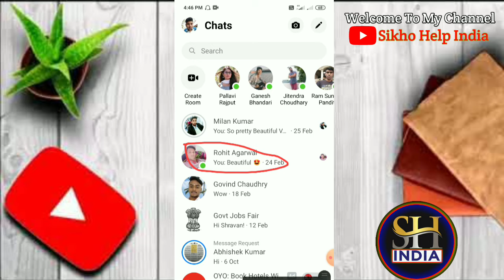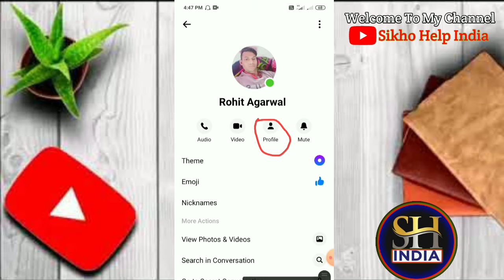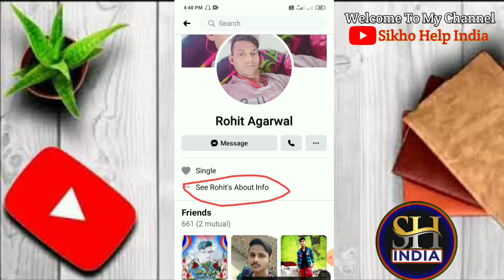Messager se number Kaise Nikale || messenger se number nikalne ka tarika 2021 || Sikho help India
About this video-  Dosto Aaj ke is video me batane vale hai ki aap message se number Kaise nikal sakte hai to chaliye video start karte hai aur Abhi tak mere youtube channel Ko subscribe Kar dijiye kyoki hum is prakar ke video late hai

                   🙏  dhanyavaad🙏